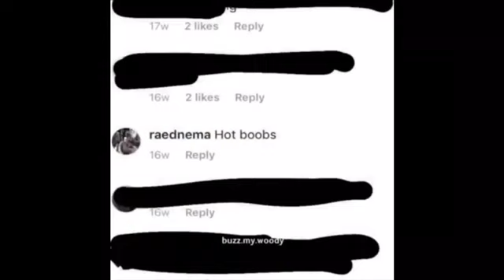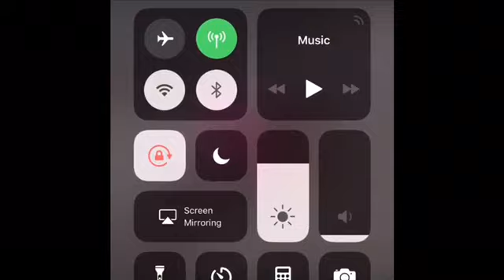Random Memes Compilation (4000 Sub Special)